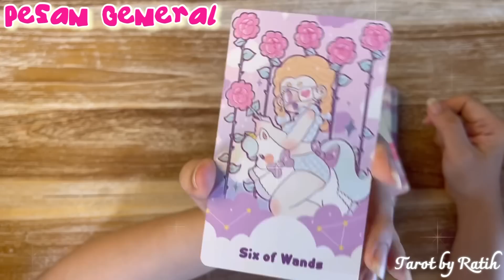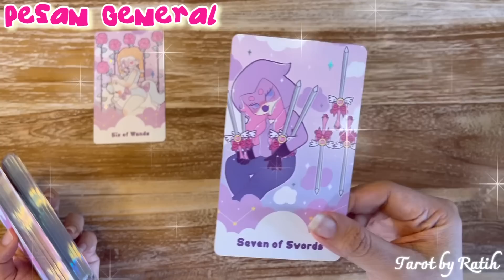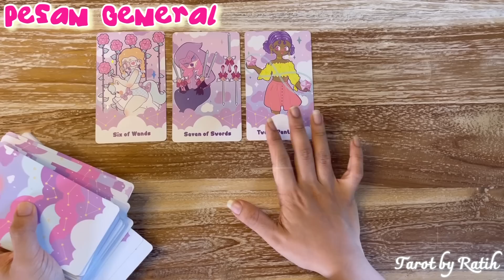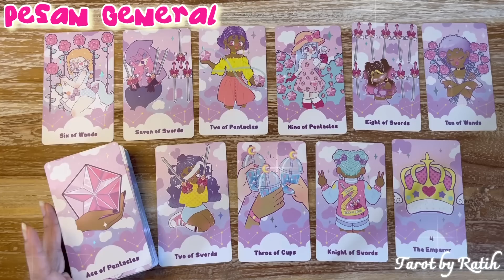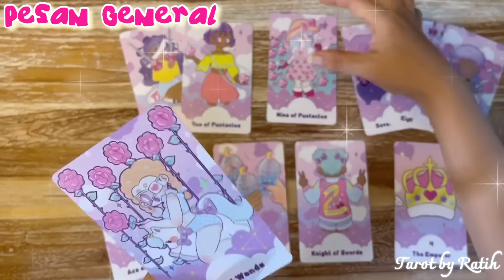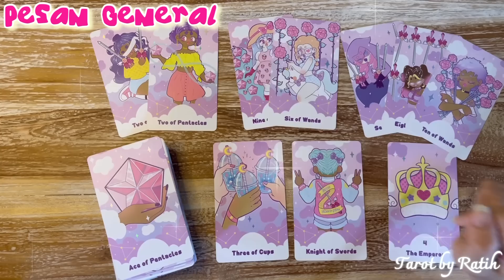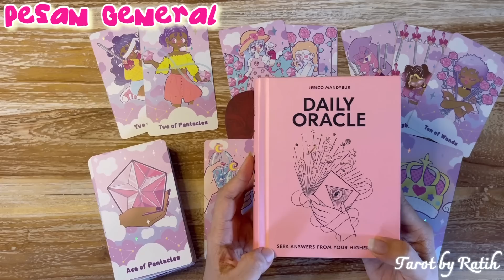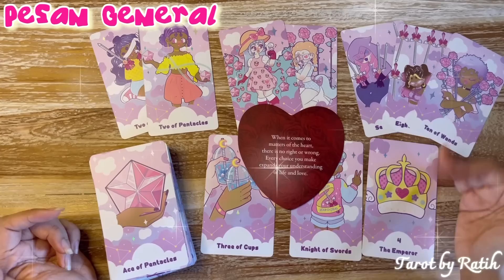✨DUA CINTA HADIR UNTUKMU, ENERGI MASA LALU YANG MASIH STUCK, JUGA KEHADIRAN CINTA BARU SIAP MENANTI✨